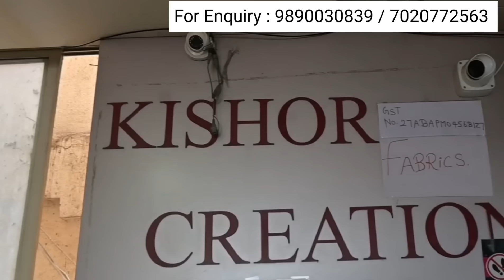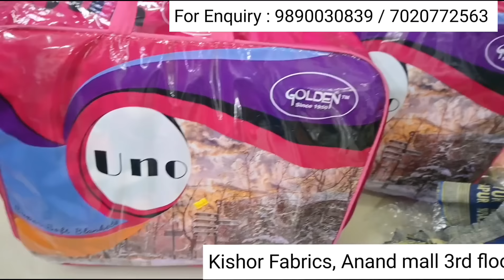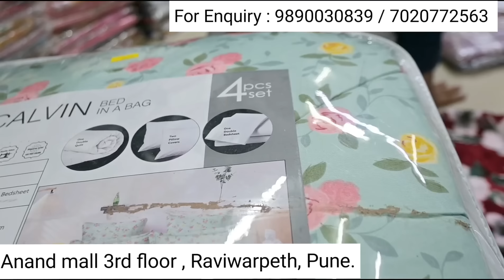मान्सून सेल 🔥बेडशीट, टॉवेल, ब्लॅंकेट, चादर, गालिचा आणि बरेच काही खरेदी करा offer रेट मधे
address
kishor fabric,
3rd floor,Anand mall,
raviwar peth, pune

🔴 plz follow mr facebook